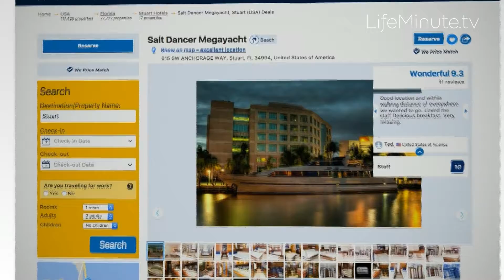Smart Summer Travel Tips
Lee Abbamonte, the youngest American to visit every country in the world tells us how to book the best vacations on any budget, the buzz on finding out how your ancestors' DNA  could win you a trip to where they are from, and more!